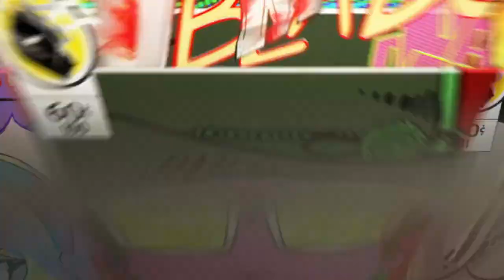드퀘빌 이름없는 섬 텅빈섬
시도와의 첫만남 루루의 갑질 횡포 나무망치 선인 만나기
이름없는 섬에서 시작되는 본격적인 빌더 튜토리얼